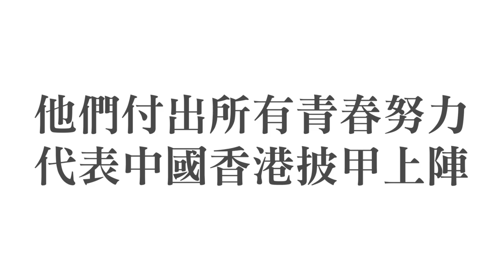請花4分鐘認識中國香港運動員！感謝為香港出戰！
請大家花 4 分鐘時間，認識一下為香港出戰奧運的 46 位運動員，佢哋花光一生青春同汗水代表香港出戰，果份堅持同毅力，絕對值得我們為佢哋再一次鼓掌！